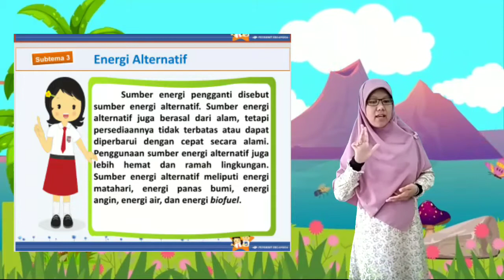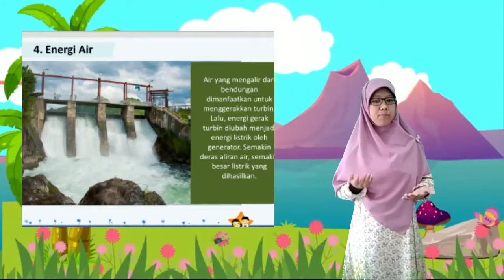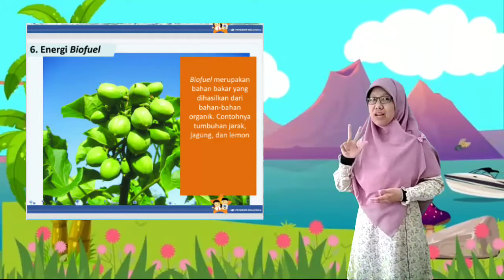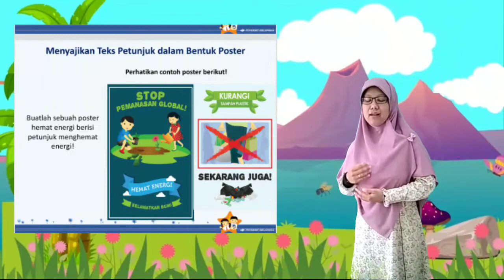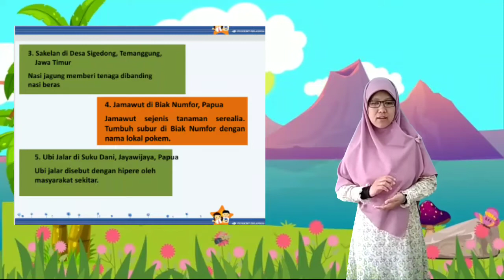KELAS 4 : TEMATIK TEMA 2 || SUBTEMA 3 ENERGI ALTERNATIF OLEH MS. HASNA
Tematik 4B Selalu Berhemat Energi Subtema 3 Energi Alternatif